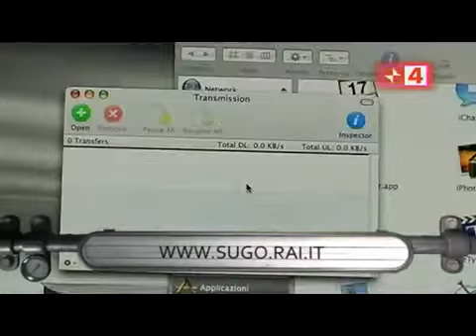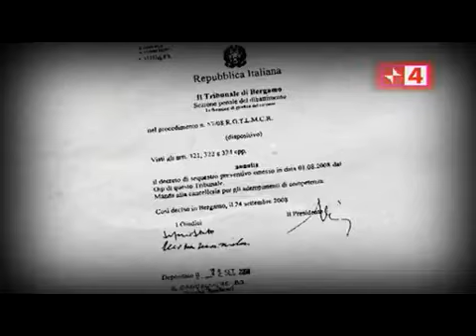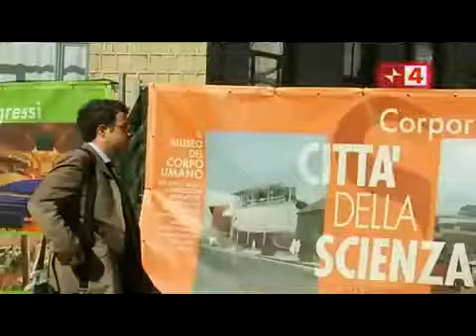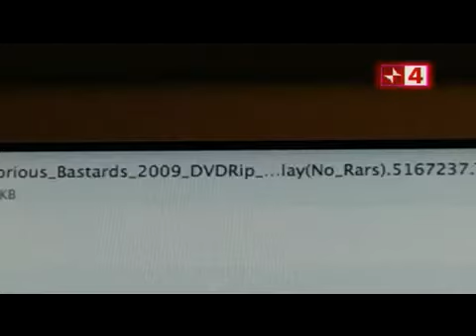Sugo RAI 4 "Il Ritorno dei Pirati" (2009)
Sugo - 60 minuti di gusto e disgusto è stato un programma condotto da Carolina Di Domenico su Rai 4. Il programma è stato mandato in onda tra il 2008 e il 2009 ed è stato ideato da Gregorio Paolini; si tratta di un programma sui consumi mediatici, i culti e i tormenti della generazione del web.

Servizio "Il Ritorno dei Pirati" (2009) inerente a The Pirate Bay